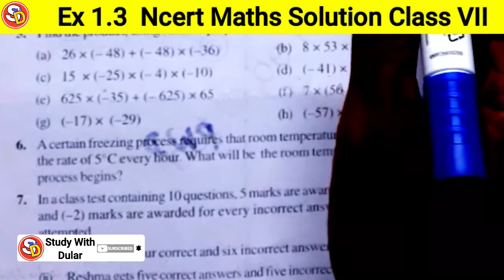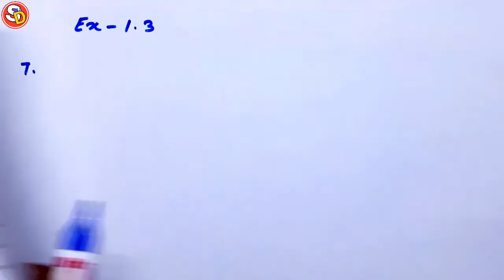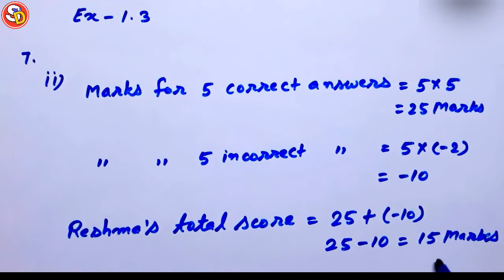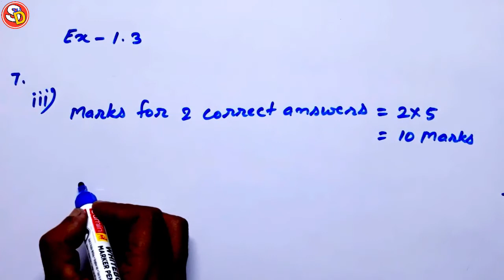Q (6 & 7) Ex 1.3 Ncert Maths Solution Class 7 Saraswati Shishu Vidya Mandir सरस्वती शिशु मंदिर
नमस्कार